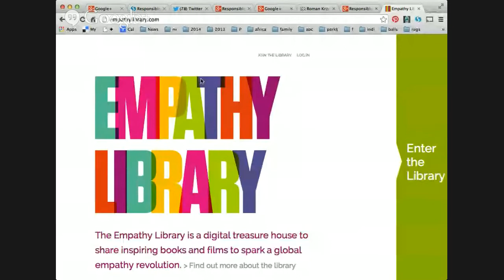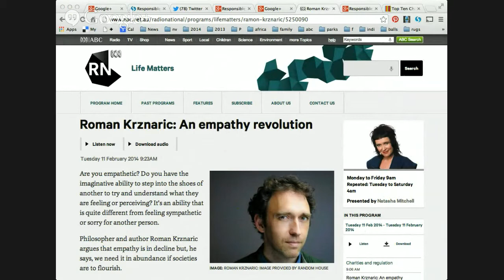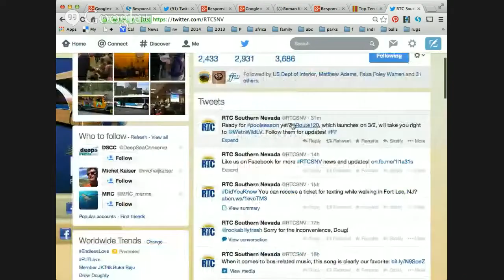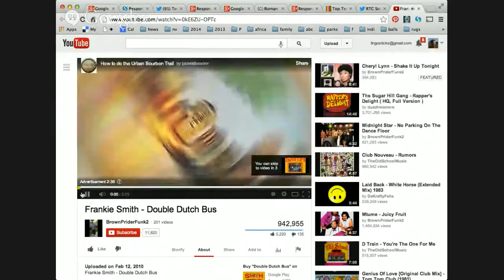Responsible Travel Week 2014: Friday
Fall in love with responsible travel February 10-16 as Planeta.com hosts our sixth annual Responsible Travel Week, a week-long unconference that kicks off 2014 in fine style. A great plus: admission is free and there's no jet lag! The event takes place online and around the world through a series of local events organized by participants.

Our real-time hangouts will take place Monday-Friday at 830am PST. Additional hangouts can be scheduled on request. We are limited to 10 people at a time and will be inviting those who confirm their participation in advance. The hangouts will be streamed live and archived via YouTube.